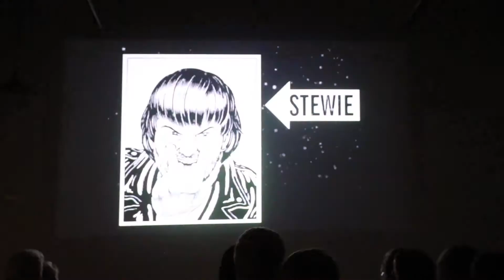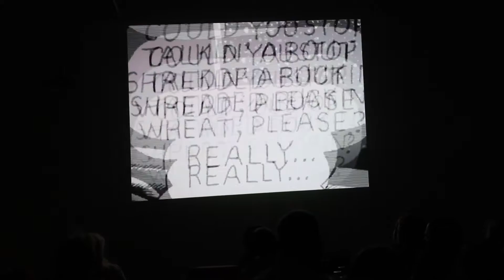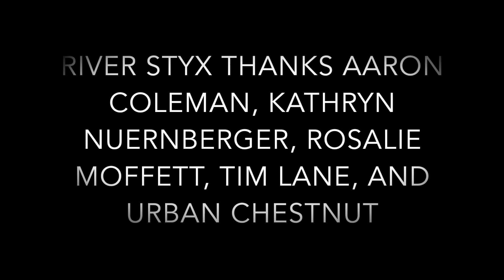River Styx Books and Brews 2017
Readings by Aaron Coleman, Kathryn Nuernberger, Rosalie Moffett, and Tim Lane.
Urban Chestnut in the Grove -- Saint Louis, Missouri